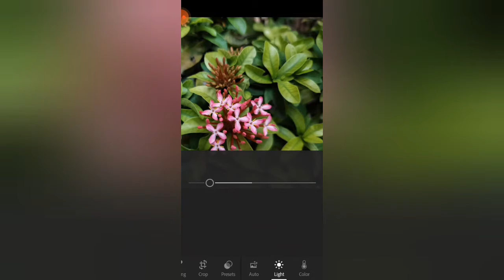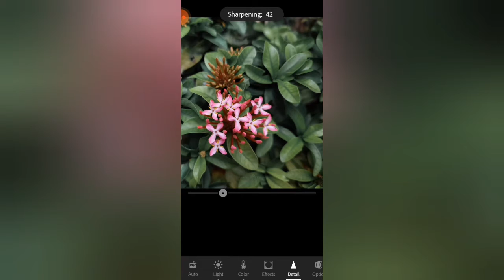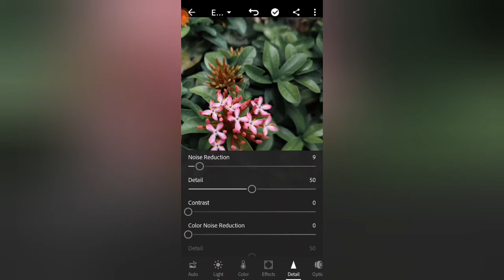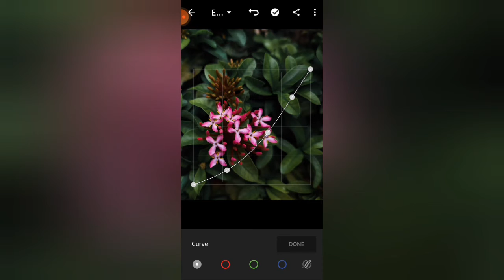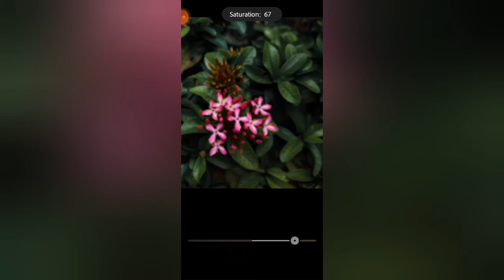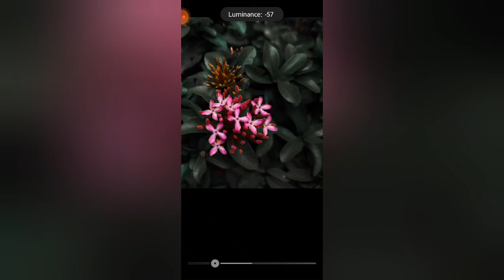lightroom editing ❤/private editor